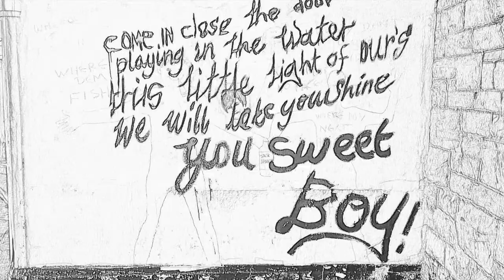Fishing in Plymouth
Fishing in Plymouth 22nd - 23rd May 2015
ALL PHOTOS TAKEN WITH NOTE 4
ALL FISH WERE RELEASED BACK INTO THE SEA